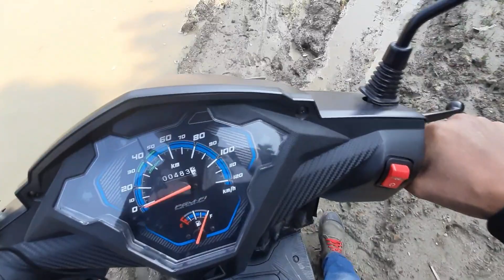Mountain Ride !! Sunday Ride To Titabor Bakajan Mountain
Mysuc use

Epic Adventure
Cinematic Music by

link

Music use

Poylow -Got Me (feat.
Nito-Onna) [NCS
Release
NCS

link